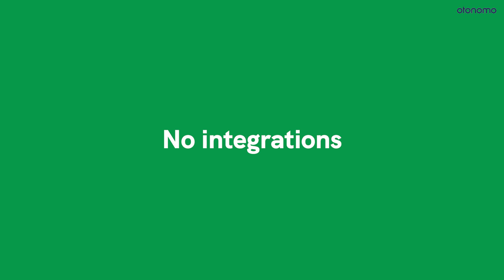Optimize Site Location to Drive ROI and Maximize Ev Charging Station Performance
EV mobility is going through a crucial adoption process. Station deployment requires massive resources and finding the right location for EV charging stations that will maximize ROI and democratize service accessibility is a substantial hurdle.

Guesswork-driven site selection translates into low-performing stations that do not yield the desired returns.

The Otonomo EV Intelligence solution enables EV charging providers, OEMs, and cities going through the process of EV adoption to optimally deploy stations and sites to maximize ROI and service accessibility.

Interested in finding out more about how EV intelligence can reshape your operations? Let's Talk